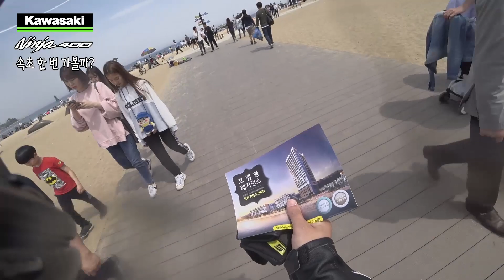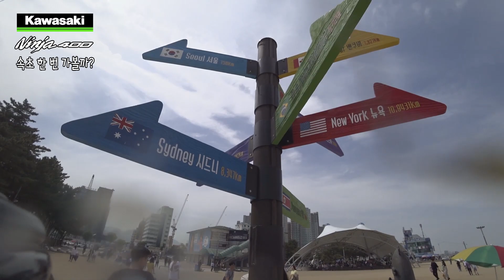가와사키 닌자400, 속초 한 번 가볼까요? -2편-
물회 한 번 먹어보자고 맘먹고 가본 속초인데.. ㅜㅜ

촬영 : 소니 액션캠 X3000